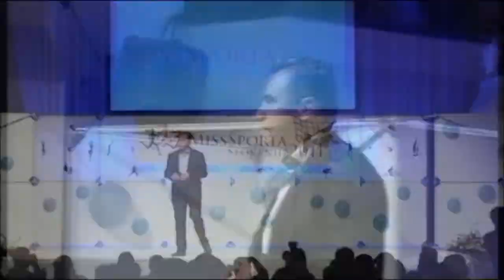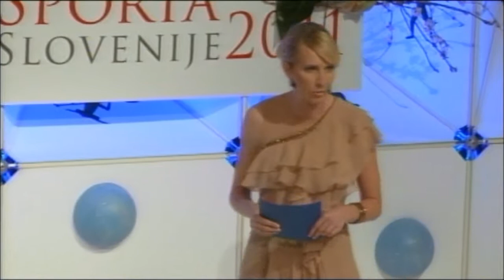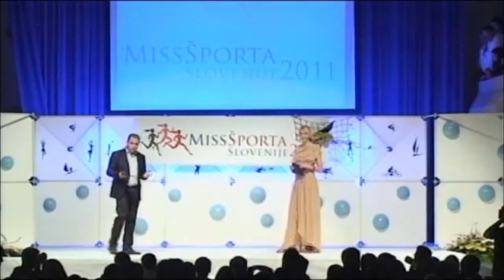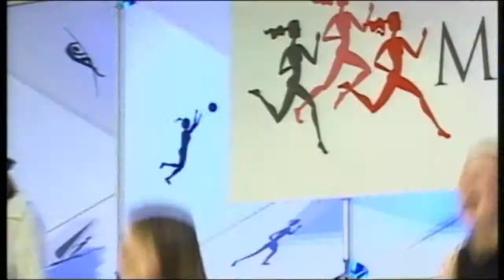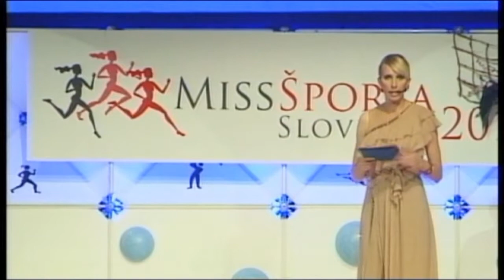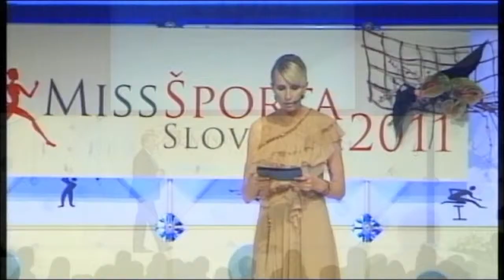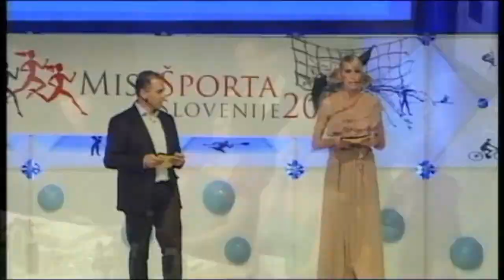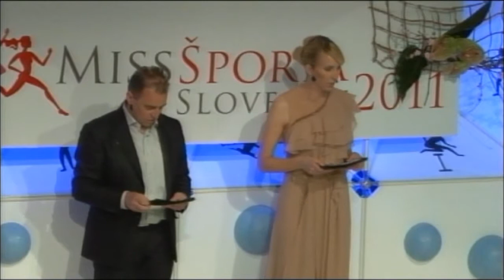PRIREDITEV MISS ŠPORTA SLOVENIJE 2011 - 1.del